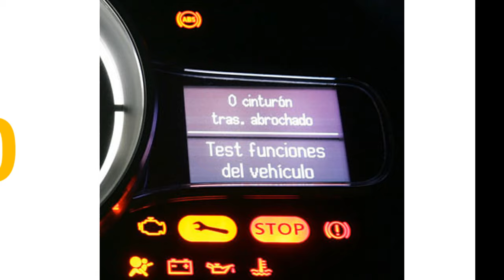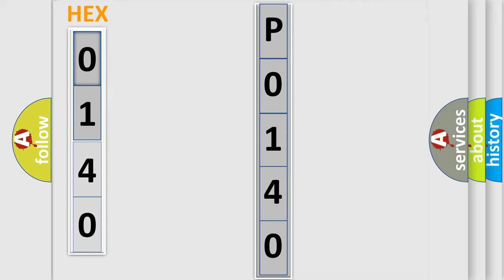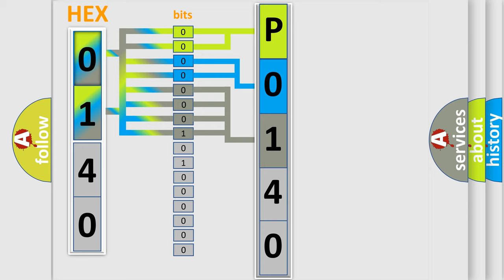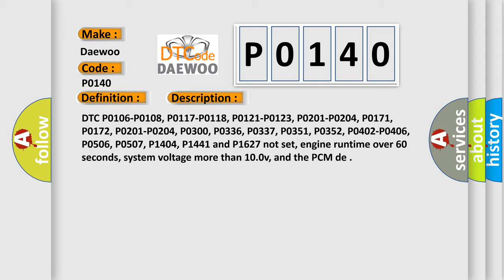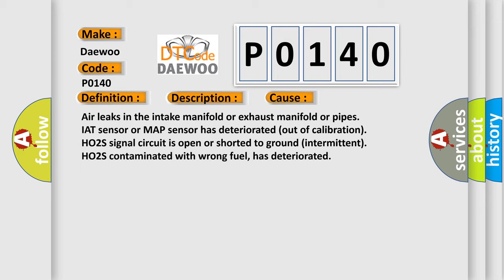DTC Daewoo P0140 Short Explanation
Contents:
0:21 Basic DTC analysis according to OBD2 protocol standard.
1:48 Insight into programming
2:58 A diagnostically understandable description of the Diagnostic Trouble Code
3:05 Basic error definition

Make:
Daewoo
Code:
P0140
Definition:
HO2S-12 (Bank 1 Sensor 2) No Activity Detected
Description:
Cause:
Air leaks in the intake manifold or exhaust manifold or pipes
IAT sensor or MAP sensor has deteriorated (out of calibration)
HO2S signal circuit is open or shorted to ground (intermittent)
HO2S contaminated with wrong fuel, has deteriorated